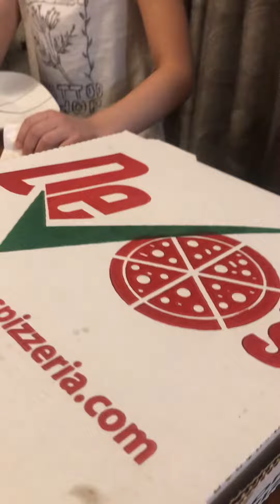Dombomb tries DeCheco’s Pickle Pizza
Dombomb tries pickle pizza